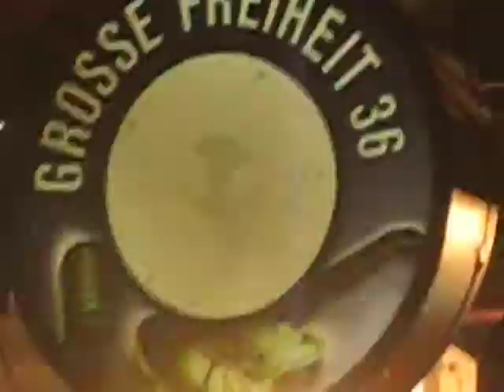Wolfmother Live Hamburg 3.2.2010